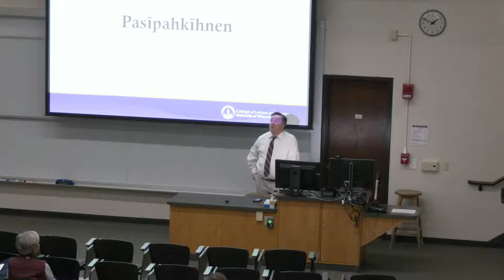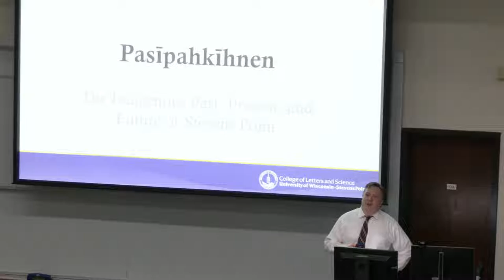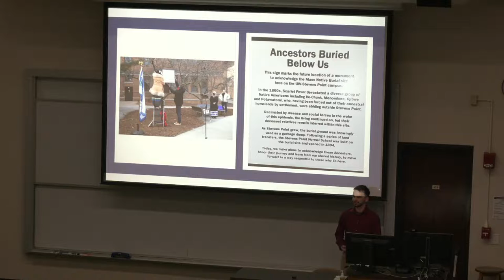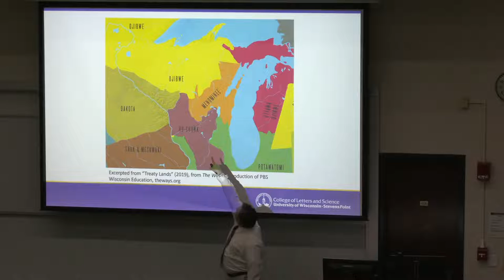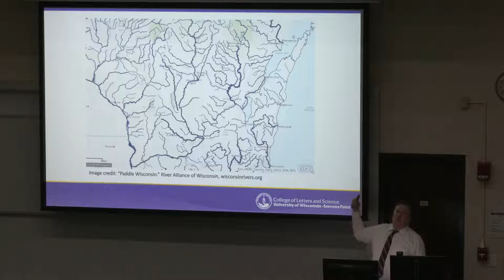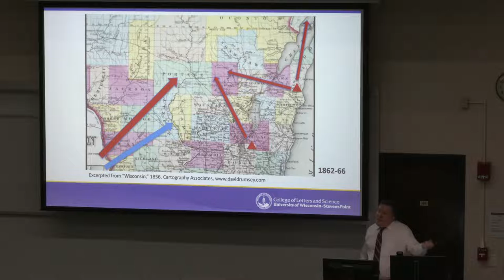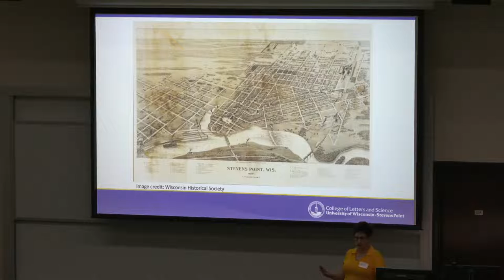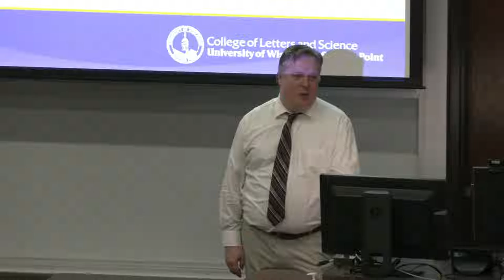Dean Joshua Hagen's Opening Remarks and Ancestors Buried Below Us Project Overview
Welcome session for the 23rd Annual College of Letters and Science Undergraduate Research Symposium.